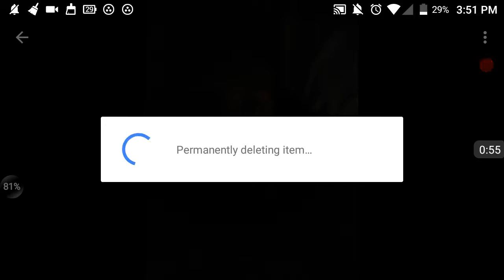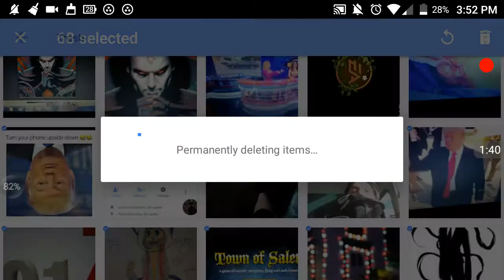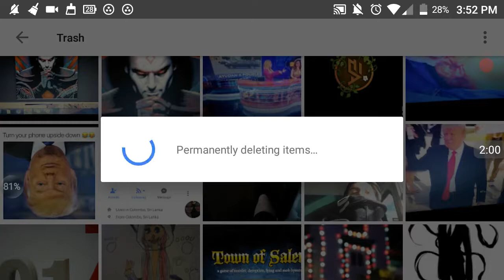Removing 75 items in Google photos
Subscribe to my channel and request for more information about the series that I've been doing on this channel sorry if I have removed the amount of videos you liked on my channel it's just that copyright waits for no one including low space.